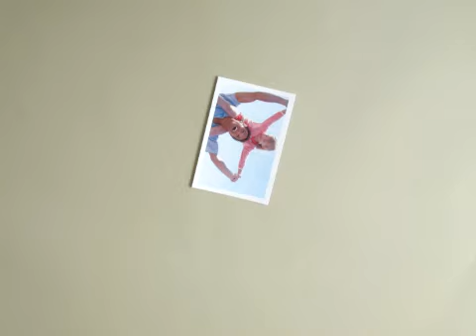Kodak - Javier Naldjian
Comercial Kodak para TV. Locución: Javier Naldjian